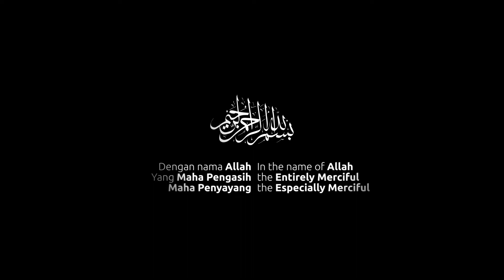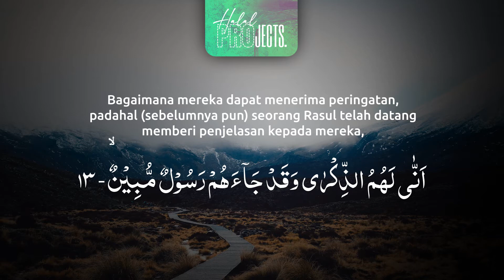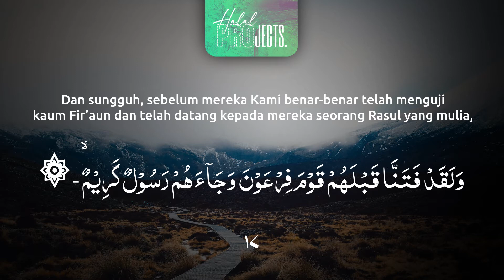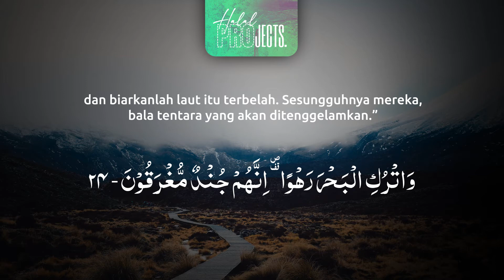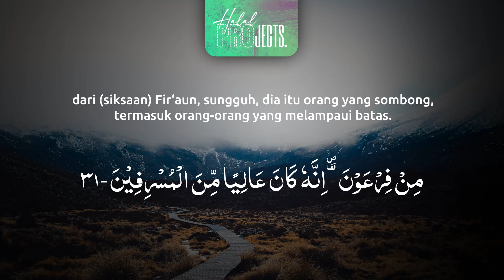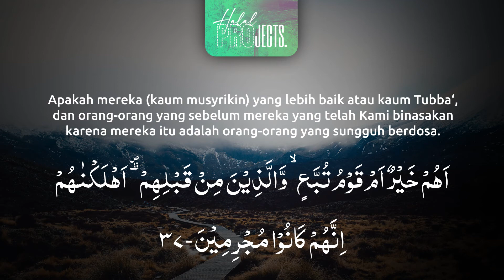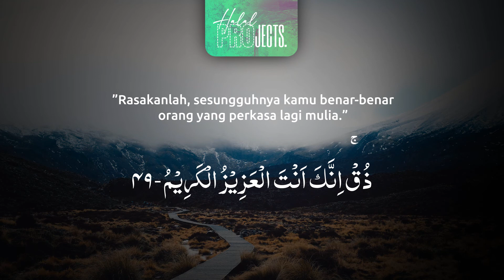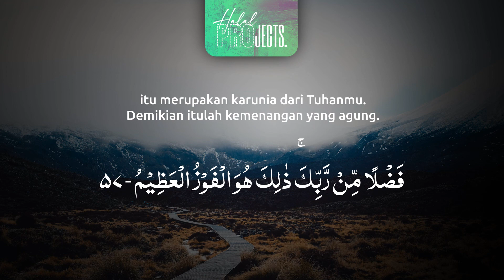Surah Ad-Dukhan | الدخان | Zain Abu Kautsar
Surah Ad-Dukhan (bahasa Arab:الدخان) adalah surah ke 44 dalam al-Qur'an. Surah ini tergolong surat makkiyah yang terdiri atas 59 ayat. Dinamakan Ad-Dukhan yang berarti Kabut diambil dari kata Ad-Dukhan yang terdapat pada ayat 10 surah ini.

Menurut riwayat Bukhari secara ringkas dapat diterangkan sebagai berikut: Orang-orang kafir Mekkah dalam menghalang-halangi agama Islam dan menyakiti serta mendurhakai Nabi Muhammad s.a.w. sudah melewati batas, karena itu Nabi berdoa kepada Allah agar diturunkan azab sebagaimana yang telah diturunkan kepada orang-orang yang durhaka kepada Nabi Yusuf yaitu musim kemarau yang panjang. Doa Nabi itu dikabulkan Allah sampai orang-orang kafir memakan tulang dan bangkai karena kelaparan. Mereka selalu menengadah ke langit mengharap pertolongan Allah. Tetapi tidak satupun yang mereka lihat kecuali kabut yang menutupi pandangan mereka.

Akhirnya mereka datang kepada Nabi agar Nabi memohon kepada Allah supaya hujan diturunkan. Setelah Allah mengabulkan doa Nabi dan hujan di turunkan, mereka kembali kafir seperti semula. Karena itu Allah menyatakan bahwa nanti mereka akan diazab dengan azab yang pedih.

Surah Al-Fatihah الفاتحة
Surah Al-Baqarah البقرة
Surah Ali 'Imran آل عمران
Surah An-Nisa' النّساء
Surah Al-Ma'idah المائدة
Surah Al-An'am الانعام
Surah Al-A’raf الأعراف
Surah Al-Anfal الأنفال
Surah At-Taubah التوبة‎‎
Surah Yunus يونس
Surah Hud هود
Surah Yusuf يوسف
Surah Ar-Ra’d الرعد
Surah Ibrahim إبراهيم
Surah Al-Hijr الحجر
Surah An-Nahl النحل
Surah Al-Isra'  الإسراء
Surah Al-Kahf الكهف
Surah Maryam مريم
Surah Ta Ha طه
Surah Al-Anbiya الأنبياء
Surah Al-Hajj الحجّ
Surah Al-Mu’minun المؤمنون
Surah An-Nur النور
Surah Al-Furqan الفرقان
Surah Asy-Syu'ara' الشعراء
Surah An-Naml النمل
Surah Al-Qasas القصص
Surah Al-'Ankabut العنكبوت
Surah Ar-Rum الروم
Surah Luqman لقمان
Surah As-Sajdah السجدة
Surah Al-Ahzab الْأحزاب
Surah Saba’ سبأ
Surah Fatir فاطر
Surah Ya Sin يس
Surah As-Saffat الصافات
Surah Sad ص
Surah Az-Zumar الزمر
Surah Ghafir غافر
Surah Fussilat فصلت
Surah Asy-Syura الشورى
Surah Az-Zukhruf الزخرف
Surah Ad-Dukhan الدخان
Surah Al-Jasiyah الجاثية
Surah Al-Ahqaf الَأحقاف
Surah Muhammad محمد
Surah Al-Fath الفتح
Surah Al-Hujurat الحجرات
Surah Qaf ق
Surah Az-Zariyat الذاريات
Surah At-Tur الطور
Surah An-Najm النجم
Surah Al-Qamar القمر
Surah Ar-Rahman الرحمن
Surah Al-Waqi’ah الواقعة
Surah Al-Hadid الحديد
Surah Al-Mujadilah المجادلة
Surah Al-Hasyr الحشر
Surah Al-Mumtahanah الممتحنة
Surah As-Saff الصف
Surah Al-Jumu’ah الجمعة
Surah Al-Munafiqun المنافقون
Surah At-Tagabun التغابن
Surah At-Talaq الطلاق
Surah At-Tahrim التحريم
Surah Al-Mulk الملك
Surah Al-Qalam القلم
Surah Al-Haqqah الحآقة
Surah Al-Ma’arij المعارج
Surah Nuh نوح
Surah Al-Jinn الجن
Surah Al-Muzzammil المزمل
Surah Al-Muddassir المدثر
Surah Al-Qiyamah القيامة
Surah Al-Insan الإنسان
Surah Al-Mursalat المرسلات
Surah An-Naba’ النبأ
Surah An-Nazi’at النازعات
Surah 'Abasa عبس
Surah At-Takwir التكوير
Surah Al-Infitar الإنفطار
Surah Al-Mutaffifin المطففين
Surah Al-Insyiqaq الإنشقاق
Surah Al-Buruj البروج
Surah At-Tariq الطارق
Surah Al-A’la الأعلى
Surah Al-Gasyiyah الغاشية
Surah Al-Fajr الفجر
Surah Al-Balad البلد
Surah Asy-Syams الشمس
Surah Al-Lail اليل
Surah Ad-Duha الضحى‎‎
Surah Al-Insyirah الإنشراح‎‎
Surah At-Tin التينِ
Surah Al-'Alaq العلق
Surah Al-Qadr القدرِ
Surah Al-Bayyinah البينة
Surah Az-Zalzalah الزلزلة‎‎
Surah Al-'Adiyat العاديات‎‎
Surah Al-Qari'ah القارعة‎‎
Surah At-Takasur التكاثر‎‎
Surah Al-'Asr العصر
Surah Al-Humazah الهمزة‎‎
Surah Al-Fil الفيل
Surah Quraisy قريش
Surah Al-Ma’un الماعون
Surah Al-Kausar الكوثر
Surah Al-Kafirun الكافرون
Surah An-Nasr النصر‎‎
Surah Al-Lahab اللهب‎‎
Surah Al-Ikhlas الإخلاص‎‎
Surah Al-Falaq الفلق
Surah An-Nas الناس